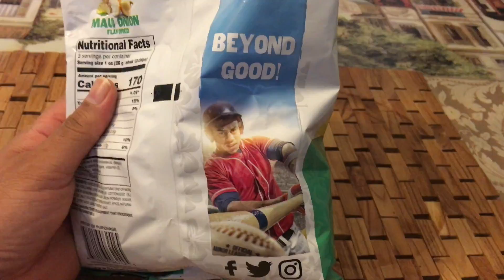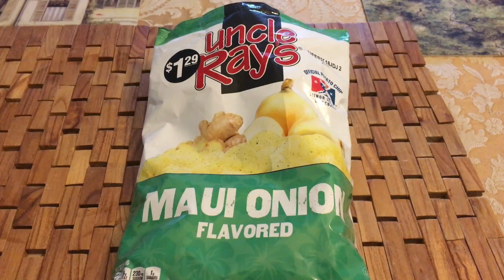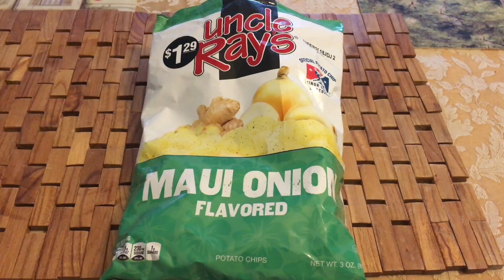Taste Test Tuesday: Uncle Rays Maui Onion Chips